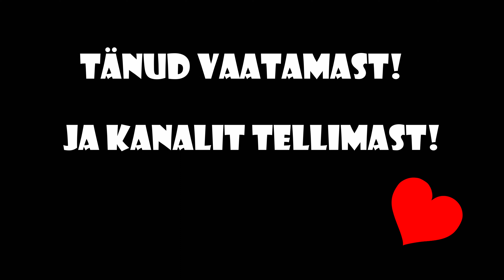Vahva nädalavahetus pesakond Jürgensonidega ja näkkav kalapüük Saeveski paisjärvel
Veetsime koos pesakond Jürgensonidega vahva, õpetliku ja toreda nädalavahetuse RMK Soontaga telkimisalal. Videost leiab lisaks toredale huumorile, melule palju häid nippe, juhiseid paremini hakkamasaamiseks. Maistest tegevustest puhkuseks pumpasime ka kummipaadi täis ja tegime Saeveski paisjärvel kalapüügis oluliselt parema skoori kui talvel, mis lõppes maitsva Uhhaaga!

Pesakond Jürgensonidel on kaks vahvat ja asjalikku Youtube kanalit, kust leiab palju kasulikke juhiseid, nippe, varustuse tutvustamist jm selleks, et ikka looduses ja kriisisituatsioonides paremini hakkama saada.